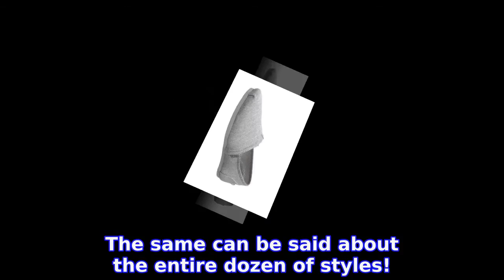This Top-Rated Flat Will Be Your New ‘Go-To’ Shoe of the Season!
Find yourself living life on the go? We feel the same, and it’s impossible to slow down these days. From hectic work schedules to last-minute engagements, it’s always one thing or another that ends up in our way.
INFORMATION
• Source: usmagazine